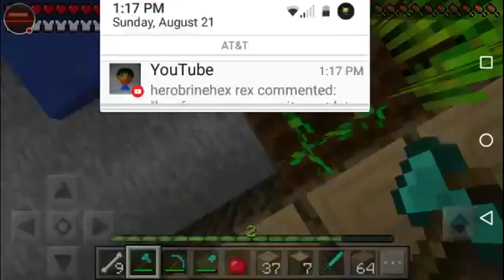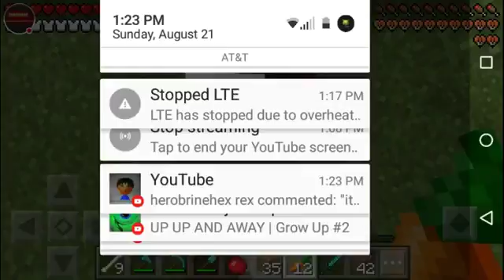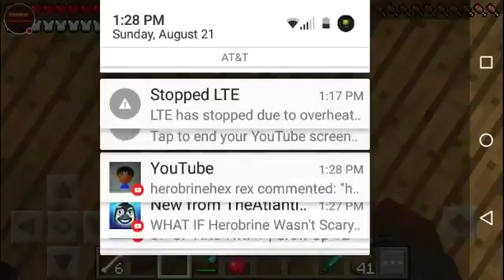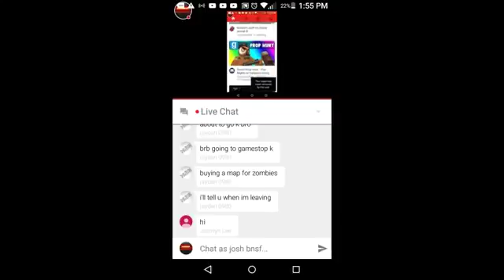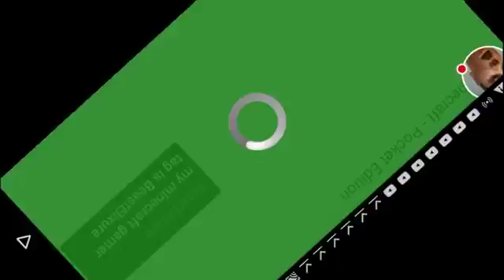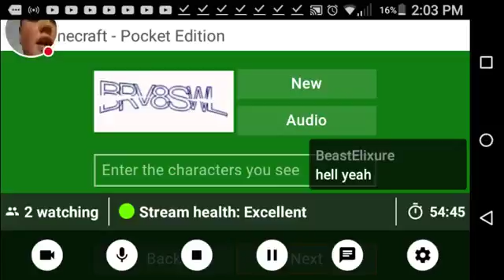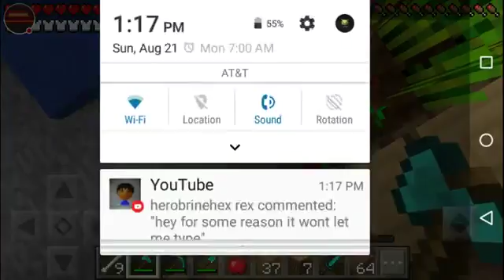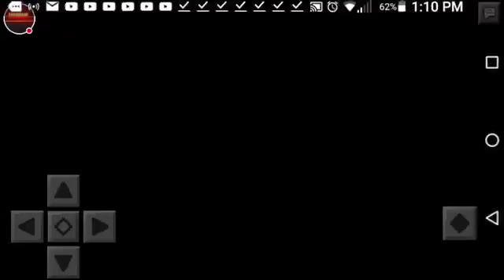My Minecraft: Pocket Edition Stream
Watch me play Minecraft: Pocket Edition!